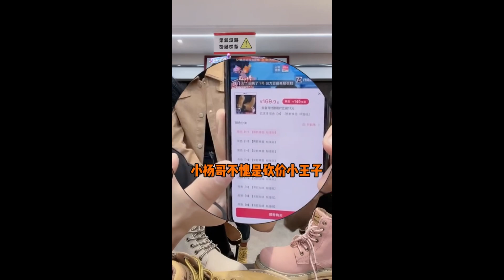現在的40歲阿姨保養的都跟00後一樣了嗎~~~